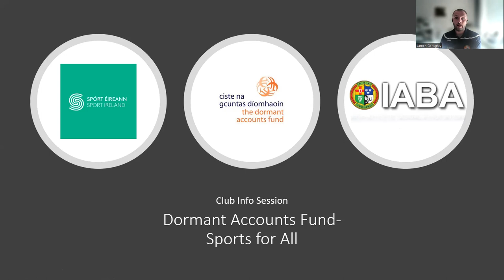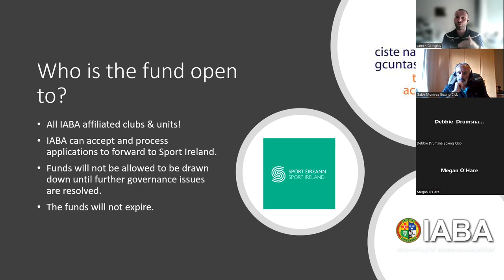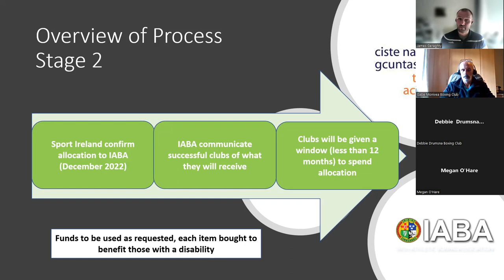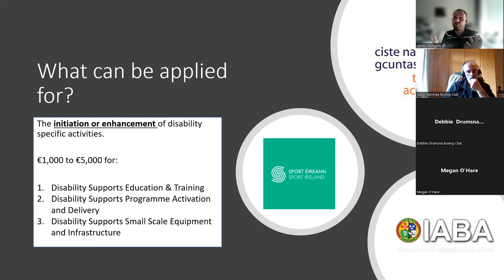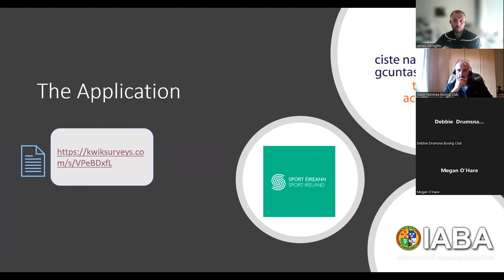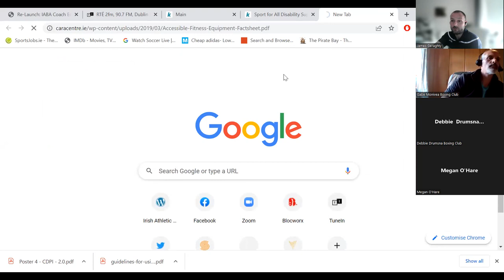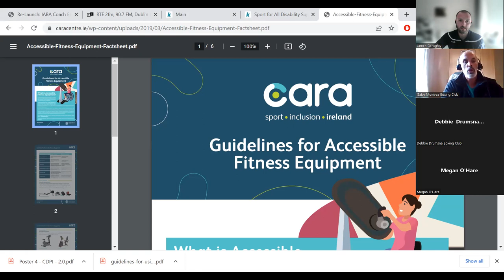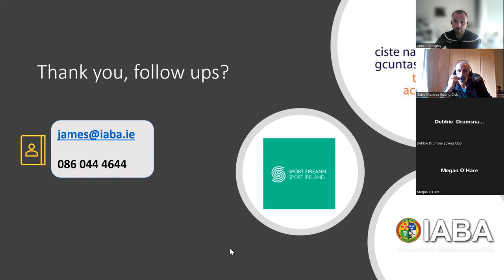Club Webinar: Sport Ireland's Sport for All Disability Supports Club Fund